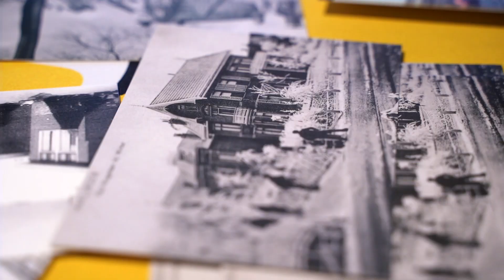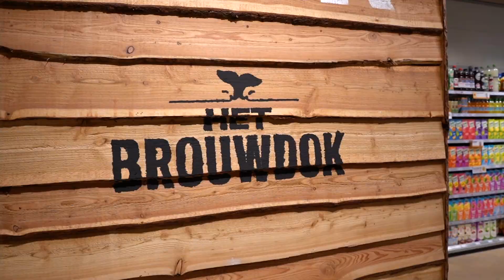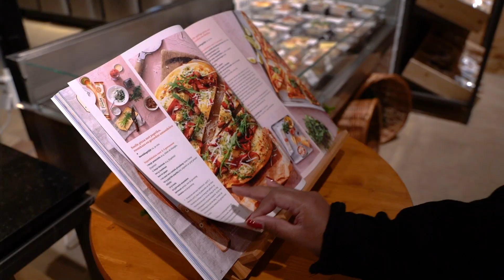Opening Jumbo Olaf Hermus Harlingen | UW-S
Wij waren aanwezig bij de opening van Jumbo Olaf Hermus Harlingen. Een compleet getransformeerde winkel vol vers, service en ambacht. Met schermen die een mooi platform bieden voor de op maat gemaakte content voor lokale helden om klanten te laten ervaren dat een product uit de buurt komt. In nauwe samenwerking met Olaf Hermus hebben we voor zijn winkel een passende en relevante invulling gegeven aan de content voor de digitale instore communicatie.